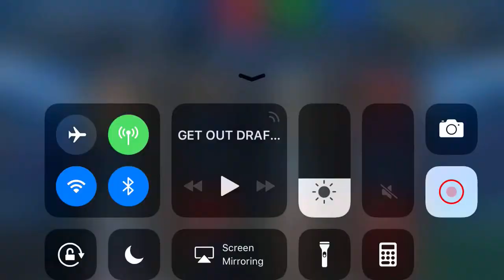Breaking All Counters; Except One. June 25th Drives vs. Legends of 99 Problems! (Rank 112)